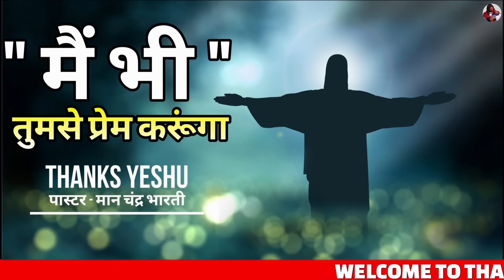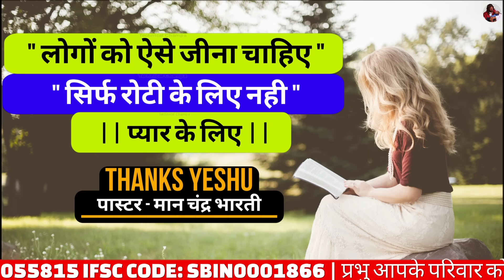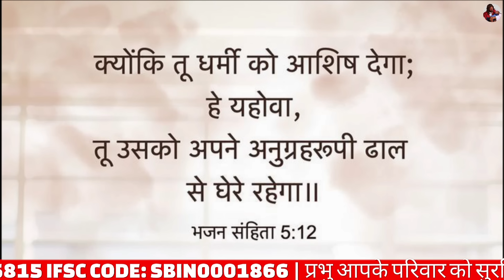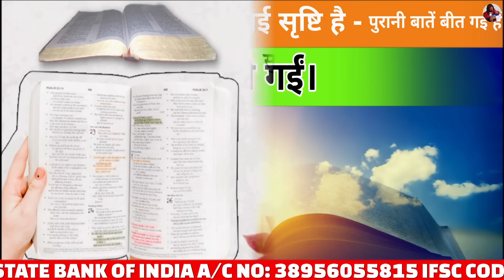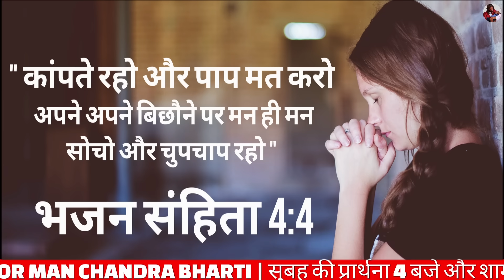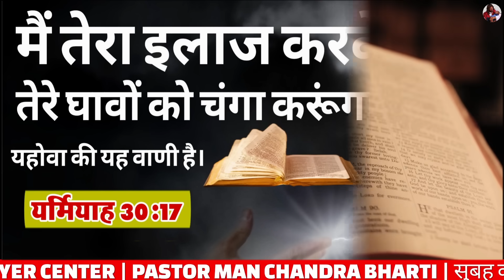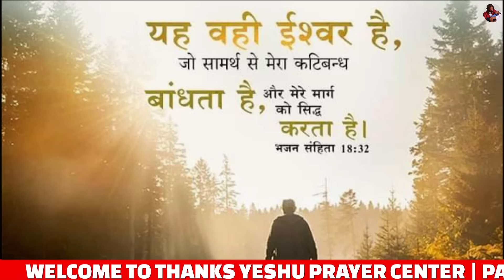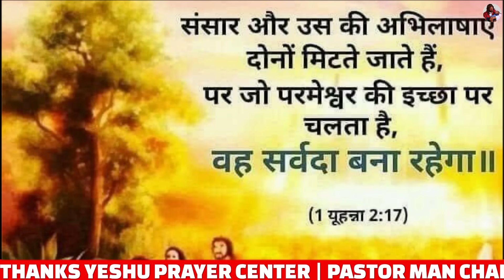NIGHT PRAYER | मत डर मैं तेरे साथ हूँ | PASTOR MAN CHANDRA BHARTI